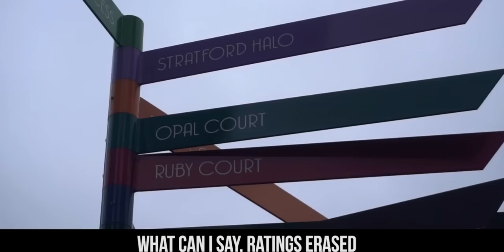JALLOW - SIDEMEN BEEF (KSI, RICEGUM & SIDEMEN DISS TRACK) ft. MONSTAH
Diss track reply to (W2S - KSI Sucks) & (Behzinga - Drama). I make a disstrack about KSI, Ricegum, Team 10, CSG & The Sidemen

But it would be HUGELY appreciated if you dropped a LIKE on the video as it helps out A LOT!!! Last but not least, leave something in the comments section down below and I'll make sure to reply. If you've read this far leave JallowCrew in the comments so I know you're the real G!

HERE'S SOME MORE VIDEOS OF MINE YOU MAY ENJOY!